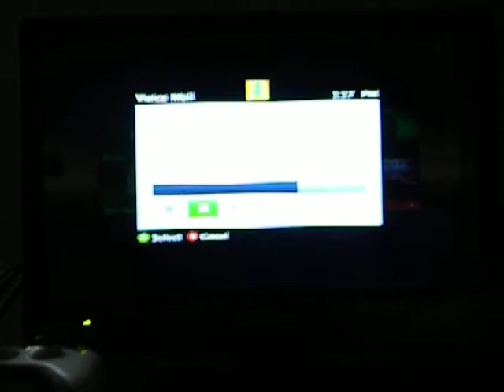10 Year old sends me a death threat on Xbox Live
10 year old sends me death threat